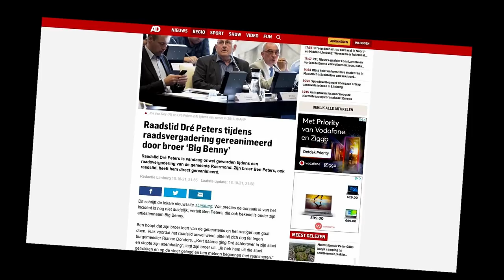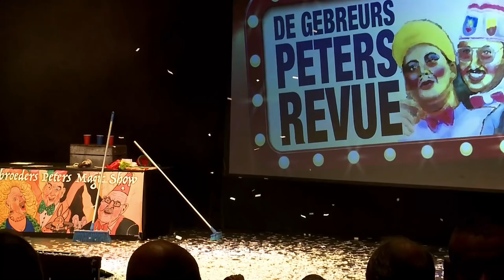Gebreurs Peters Revue deel 2 Gebreurs Peters Revue deel 2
Live opname van de laatste Gebreurs Peters Revue , Deel 2
Top amusement in echt plat Remunj's
Opgenomen door Ron Heimens op 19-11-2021